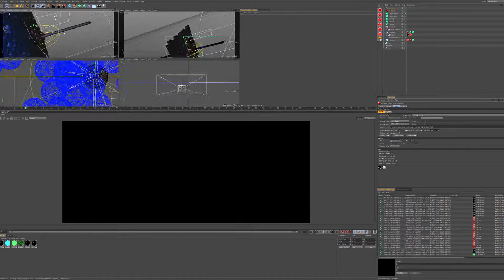Bet.co.za Making of 2.0 Television Commercial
Watch the making of Bet.co.za's 2.0 Television Commercial. The stage is set with 42 LCD panels, modular motion graphics and sharks with lasers, ok no sharks but we had lasers! The game starts here!